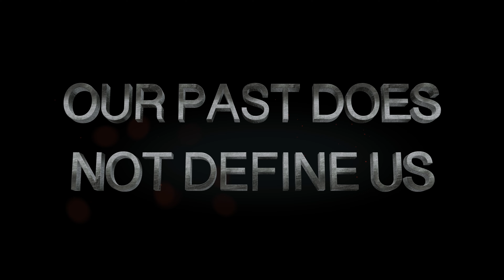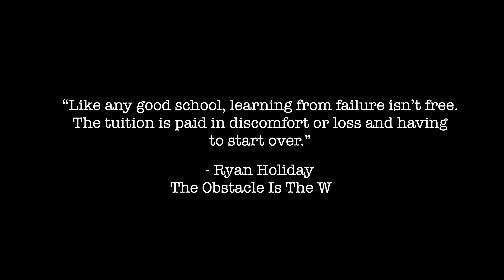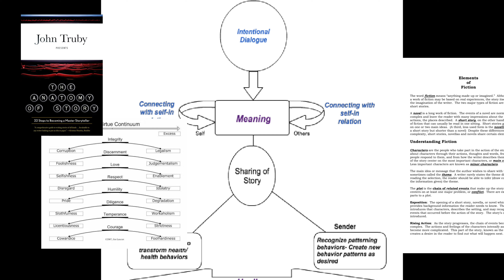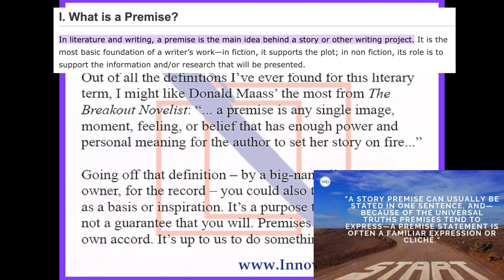The Philosophy of STAR WARS JEDI: FALLEN ORDER | A Video Essay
With the release of Battlefront in 2015 and Battlefront II in 2017, it seemed that EA was pulling Star Wars in a direction with a Call of Duty likeness. It felt like the future of Star Wars gaming was going to be centered around FPS/TPS multiplayer, with the days of single player, story-driven Star Wars games planted firmly behind the evolving trends of the gaming world.

But there was one studio that would push back against those trends...

Titan Fall developer Respawn Entertainment was acquired by EA in 2017, and since then had been creating content for Battlefront II alongside DICE. Though, hidden in the shadows was a brand new Star Wars game from Respawn whose details were kept secret like an old family recipe. One such game that could provide an experience rank with personality, stunning visuals and good old fashioned Star Wars magic. With God Of War III director Stig Asmussen at the helm, the game looked more and more promising. Approaching its launch, the game was rapidly taking shape with teasers and rumors spread about across the internet. Many Star Wars fans held their breath for the plunge, to see if Respawn could deliver upon their promises.

Upon release, Fallen Order surpassed the expectations of many. A single player, story-driven Star Wars game, in the modern console generation, sounded almost too good to be true. But in the end, it wasn't.

In this video essay, I discuss the philosophy of Jedi: Fallen Order, as it relates to stoicism and the works of Marcus Aurelius. Though, throughout the process of writing the script and editing the video, this project also became sort of a love letter to Star Wars; a testament to my passion and appreciation for this universe of stories and characters.

This is the best way to support me and what I do!

◇ CHAPTERS ◇
》Introduction 00:00
》Part I: A Universe Awakens 07:35
》Part II: The Way 10:59
》Part III: Fallen Order, Risen Jedi 27:06

◇ SHOW NOTES ◇

Star Wars Jedi: Fallen Order Original Soundtrack
By Stephen Barton, Gordy Haab

"Touchless"
By Gavin Luke

"Meditations"
By Marcus Aurelius

"The Obstacle Is The Way"
By Ryan Holiday